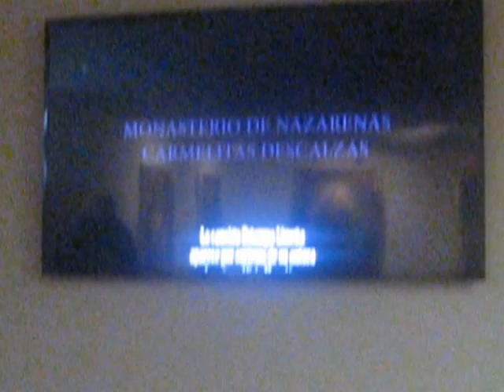Tony's Trip to Peru 2016